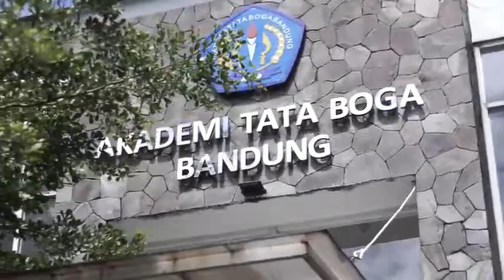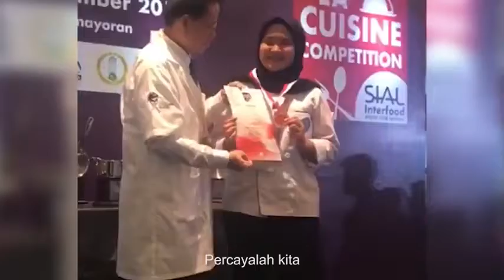Condong Pada Mimpi Theme Song Vokasi Indonesia Akademi Tata Boga Bandung Cover